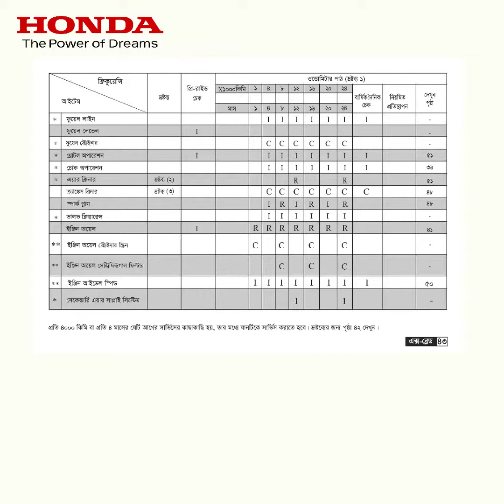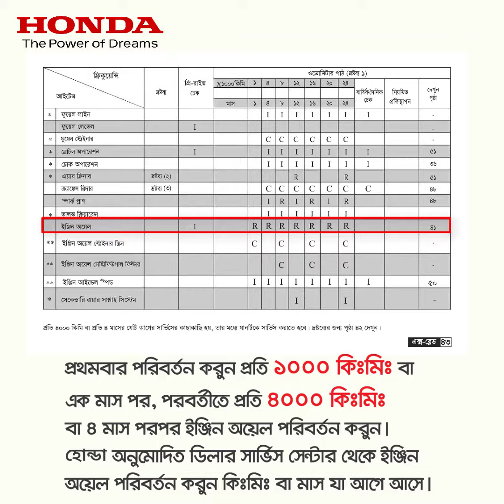হোন্ডা মোটরসাইকেল রক্ষণাবেক্ষণে বাবহারকারীর নির্দেশিকা ( Owner’s Manual )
আসুন জেনে নেই খান মোহাম্মদ আলী ( টেকনিক্যাল ট্রেনিং ইন্সট্রাক্টর, কাস্টমার সার্ভিস, বাংলাদেশ হোন্ডা প্রাইভেট লিমিটেড) এর কাছ থেকে।
বাংলাদেশ হোন্ডার নিয়মিত আপডেট পেতে আমাদের পেজ এ লাইক দিয়ে আমাদের সঙ্গে থাকুন। হোন্ডার পণ্য ও অফার সম্পর্কে জানতে ভিজিট করুন